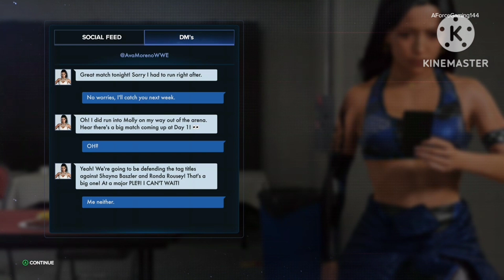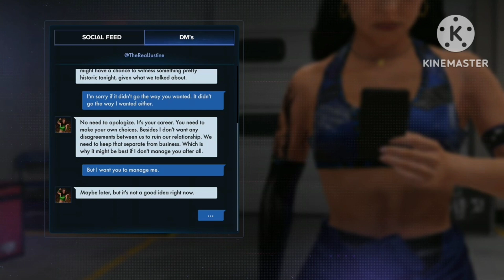What Should I do? WWE 2K23 Myrise Season 2 episode 11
In today's episode of Myrise Nicole is thinking about having a Smackdown Women's Championship run. But She doesn't want to ruin her Tag Team with Ava. How do you think is going to turn out. The only way to find out is to watch this episode of Myrise.

WWE 2K23 is a professional wrestling game develop by visual concepts and published by 2K Sports. It's the twenty-third overall installed game of WWE Games Franchise based on WWE wrestlers it's successor WWE 2K22 and 2K20.